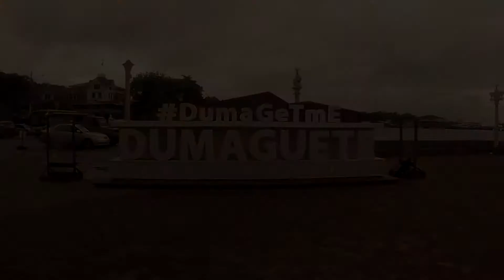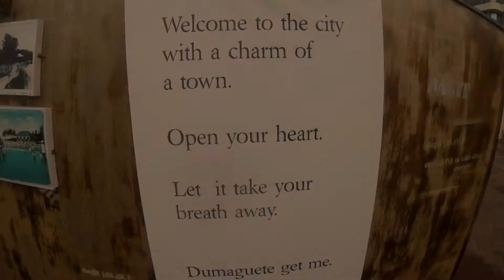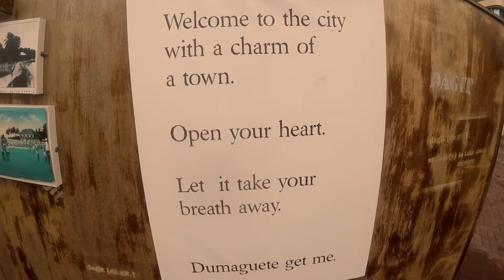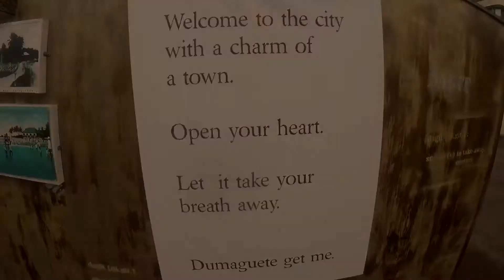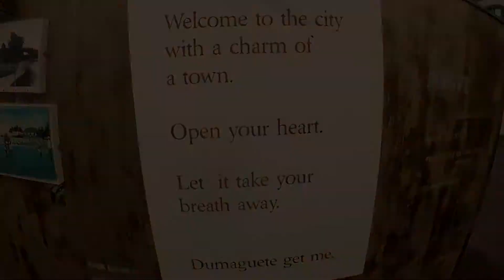Dumaguete Boulevard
Part two of dumaguete vacation + vlog